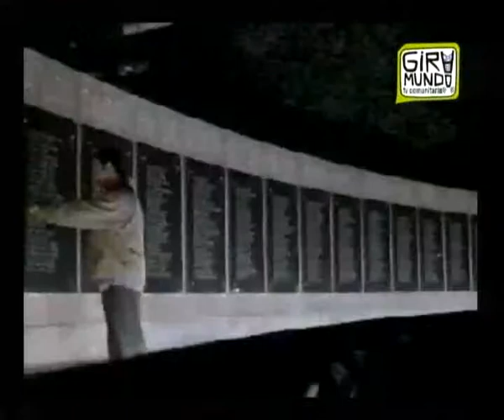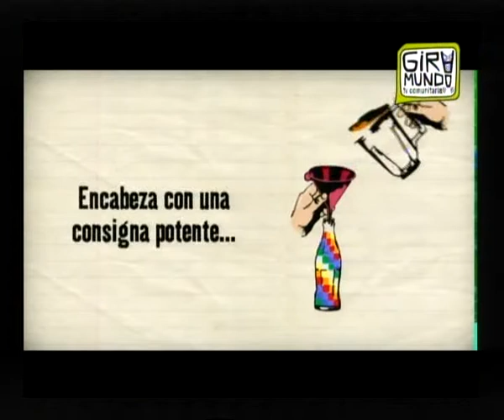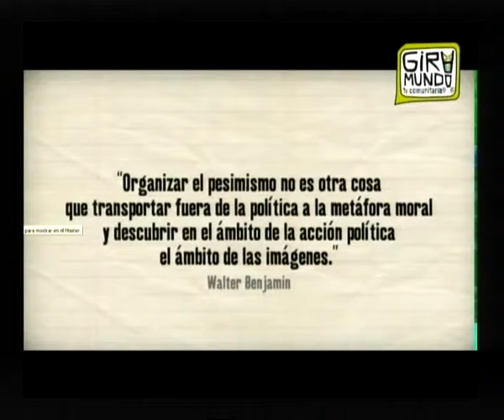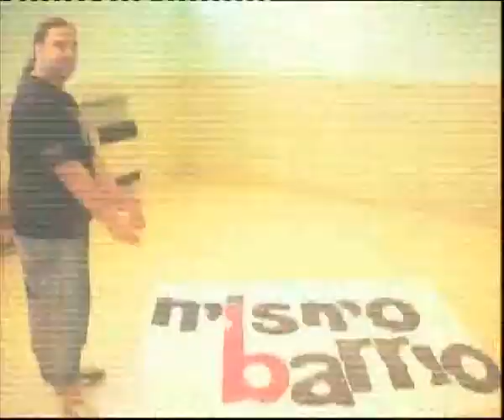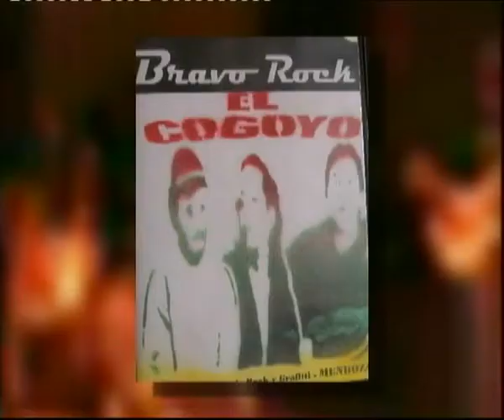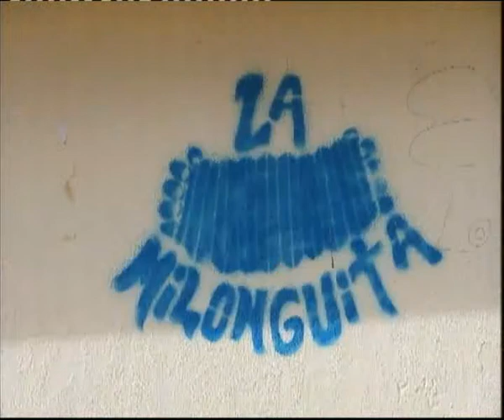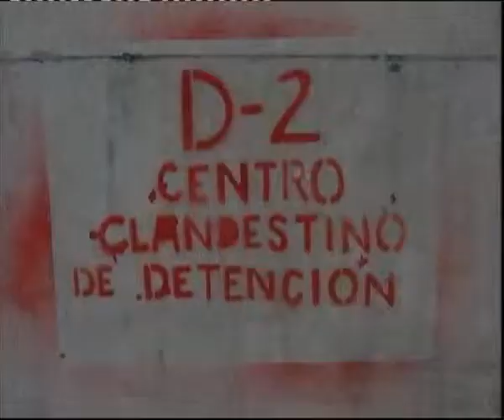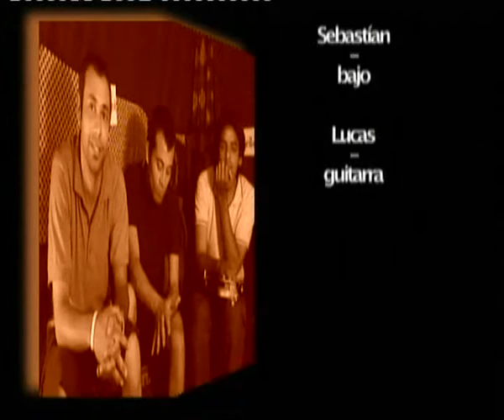OONDA13 3-11-12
Programa de Oonda 13 del 3 de Noviembre de 2012.
Todos los sábados por GiraMundo TV Comunitaria canal 34 de aire.
Mendoza, 2012